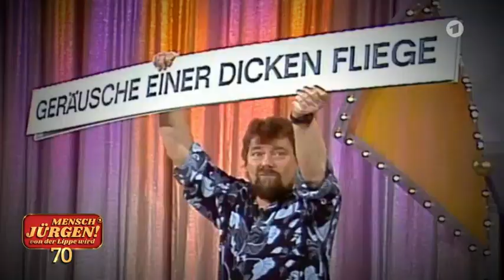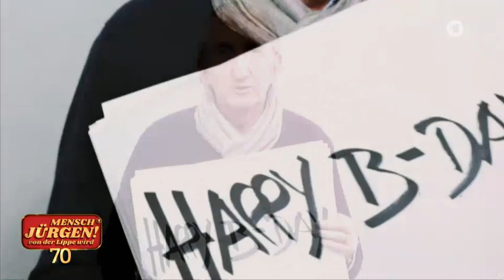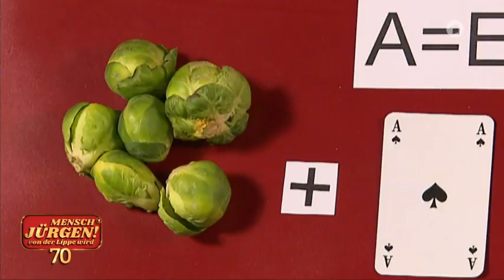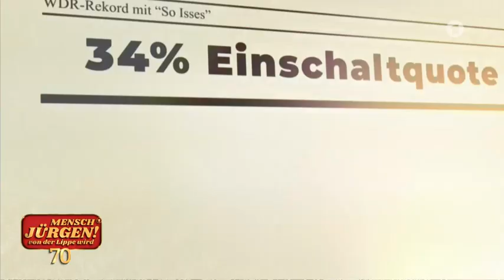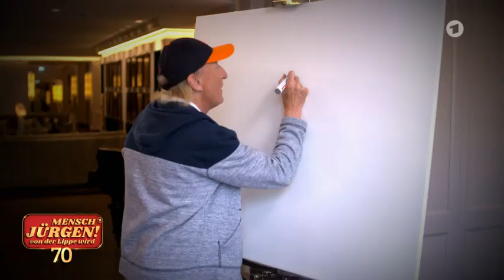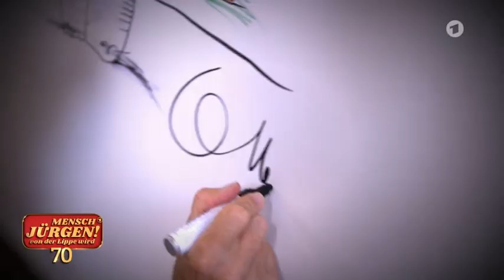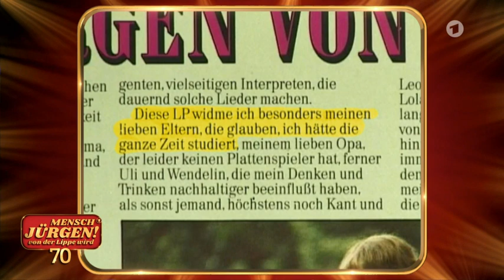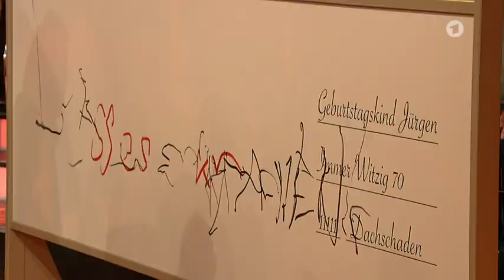Mensch Jürgen! von der Lippe wird 70 [HQ]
Einer der größten deutschen Entertainer wird 70 Jahre alt. Jürgen von der Lippe ist gespannt auf die große Samstagabendshow zu seinem Geburtstag, denn diesmal weiß der Showexperte selbst noch nicht, was ihn erwartet.